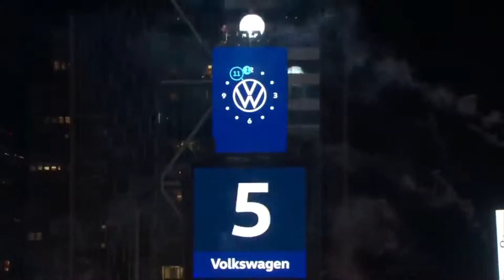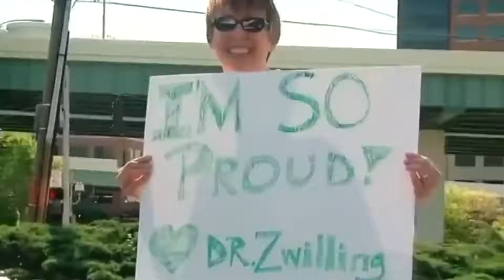A Survivor's Guide to the New Year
We made it!  The year that would never end is finally over!  So to celebrate, I wanted to share a survivor's guide to the new year!